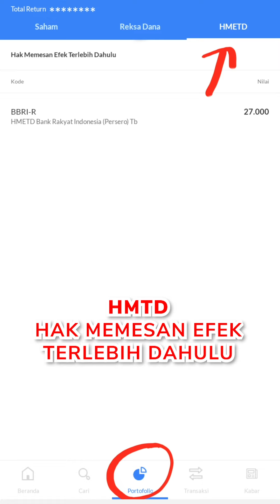Buruan tebus Right Issue saham BBRI !